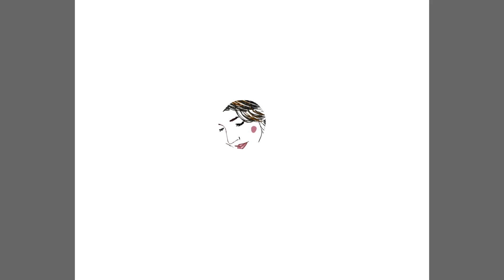VLOG💜 ЭКОНОМНОЕ МЕНЮ на месяц, получится ли вложиться в бюджет? Будни Альфи 🌿 33 день дома 🏡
Помощь каналу:
Яндекс кошелек
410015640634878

Буду рада, если мои видео окажутся полезными или просто интересными для вас😇
Я снимаю видео-рецепты😋, мк по сборке композиций из искусственных цветов🌸, различные несложные рукодельные мк👌, обзоры на покупки с Алиэкспресс🎁   И, возможно, будет еще какое-нибудь интересное направление. В общем, тут все чем я увлекаюсь😊
Дача, уют, экономное меню, рукоделие и кулинария.
Я не профессионал и не истина в последней инстанции, я так же как и все могу ошибаться, поэтому давайте совершенствоваться вместе и делиться хорошим настроением😍💖💖💖